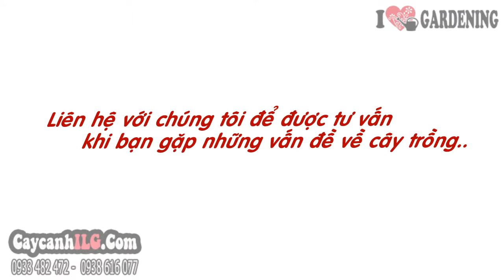Cây Bắt Muỗi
Cây nắp ấm (Nepenthes mirabilis (Lour.) Druce.)  hay cây bắt mồi, thuộc họ Nắp ấm. Cây nắp ấm là cây thân thảo, dai, khỏe. Lá hình kiếm dài, đầu lá phát triển thành bộ phận có hình ấm, có khả năng giữ nước, bắt mồi. Cây bắt mồi có khả năng sống cao, có thể trồng làm cây ngoại cảnh trang trí sân vườn bắt mắt.

Tất cả thông tin, cách chăm sóc và giá Cây Bắt Muỗi tại